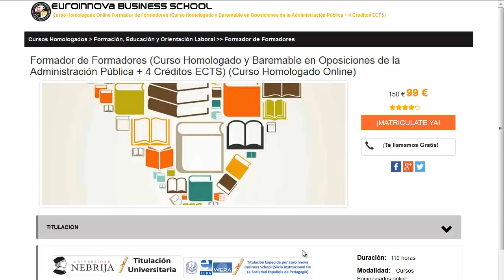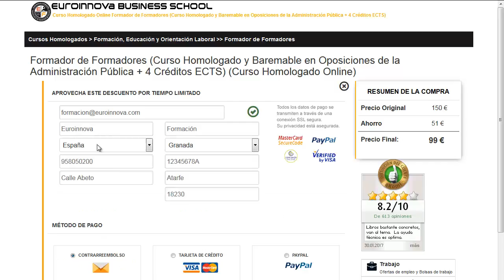Cursos De Flash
Cursos De Flash. Encuentra  Cursos De Flash en Euroinnova Business School. Con nosotros tendrás los mejores descuentos y becas.Todos nuestros master y cursos los podrás hacer a distancia.

Tan solo deberás de visitar nuestra web buscar tu curso, master o postgrado y apuntarte aquí puedes buscar tu curso o master

Contamos más de 10000 programas de formación así como cursos gratuitos que  permiten impulsar tu conocimiento. Te asesoramos en todo lo que quieras conocer sobre Cursos De Flash así como de precios, descuentos, dónde se estudia, estudio online, estudio a distancia.